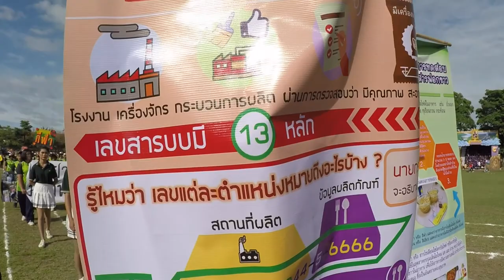ราชพฤกษ์เกมส์62 ขบวนคณะภูพิงค์